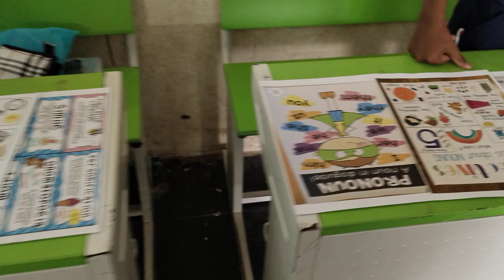Teaching Learning Materials.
TLMs were being displayed in ZPHS Boys, Kamalapuram,Kadapa.